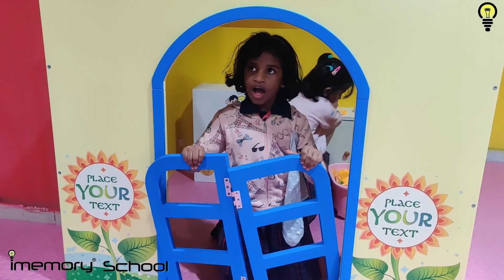IMEMORY KINDERGARTEN Field trip to MGB fun zone.